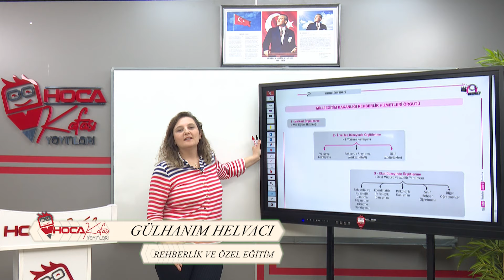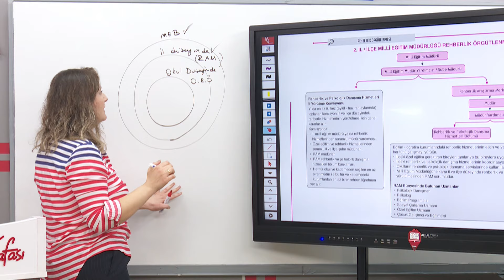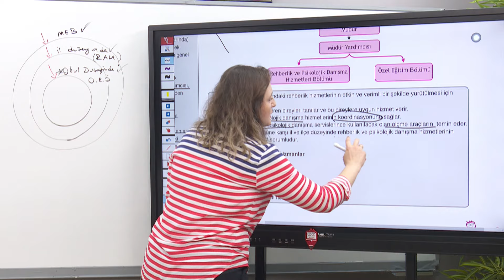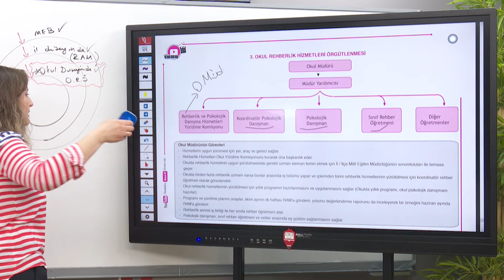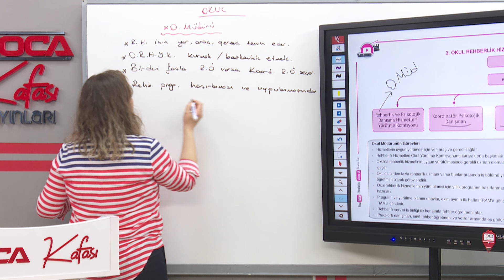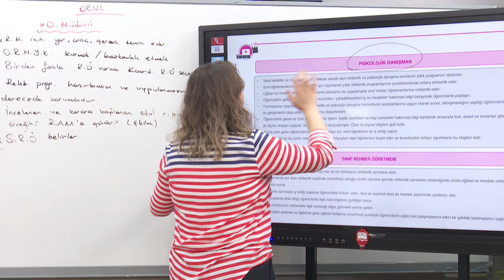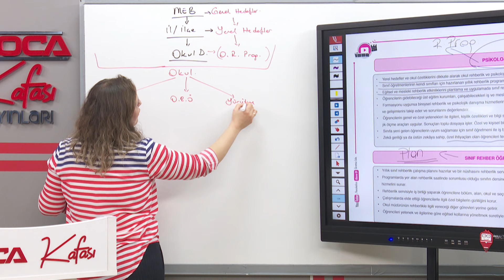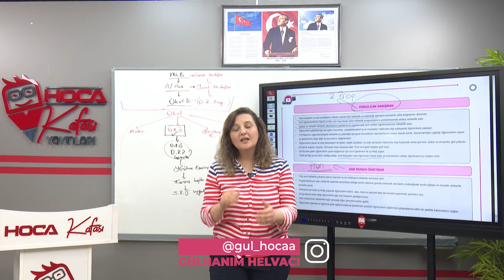37) Rehberlik Örgütlenmesi - Gülhanım Helvacı (KPSS 2024)